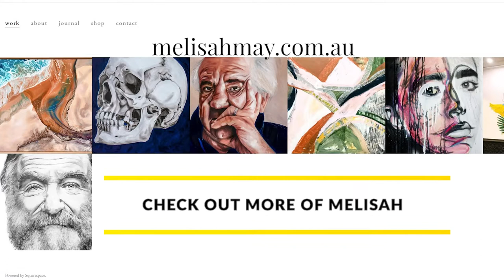Melisah May Art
Hear the story of local artist Melisah May.

1 Union St, Newcastle NSW 2300